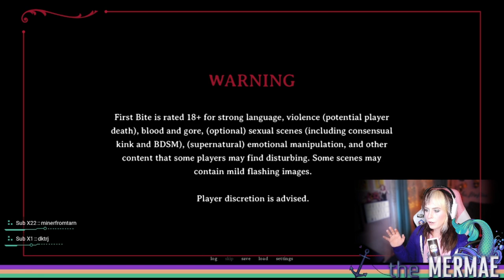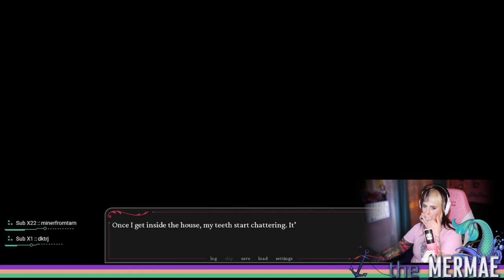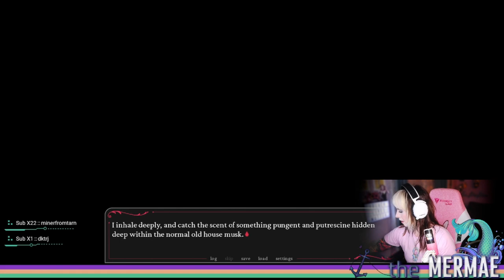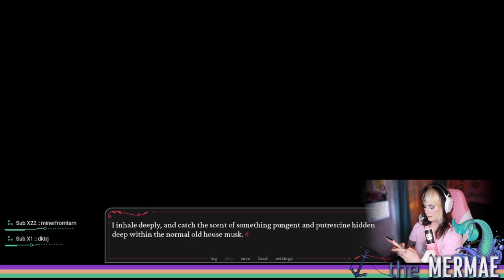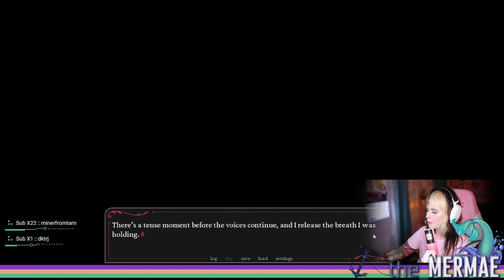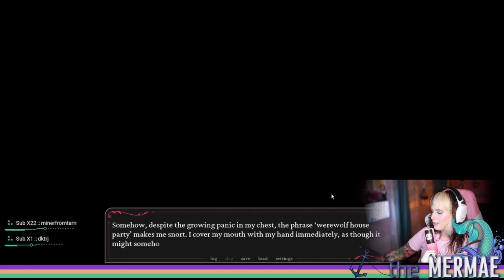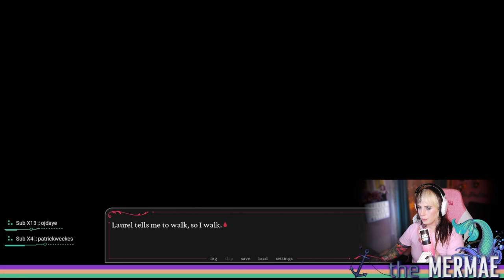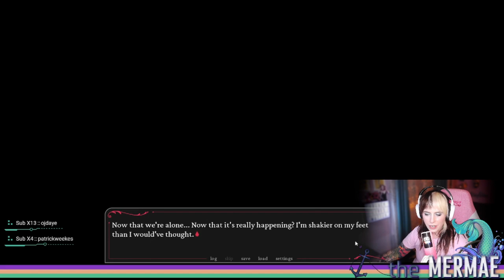A thirsty 90s V:tM obsessed girl plays First Bite and tries to find immortality and romance (EP1of2)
A thirsty 90s V:tM obsessed girl plays First Bite and tries to find immortality and romance (Laurel)

*please excuse the mic settings, it's fixed in future videos*

If you enjoyed What We Do In The Shadows but wanted it to be just a little bit gayer... this is the game for you. Please note that while the game is rated 18+ there is no full-frontal nudity if that's what you're here for. Find out more about First Bite or buy

Recorded live on my Twitch channel, so if you wanna catch me in action go follow

You can find me on socials everywhere as the_MerMae

✨𝗦𝗨𝗣𝗣𝗢𝗥𝗧 𝗠𝗘✨

👍Likes, Subs, Comments and Share are Always free and really help me for the AlGoRyThiM

✨ Amazon Wishlist

📧 Mailing list to stay up-to-date with events, conventions, print sales, etc. to sign up.